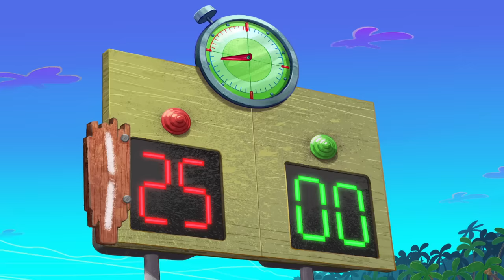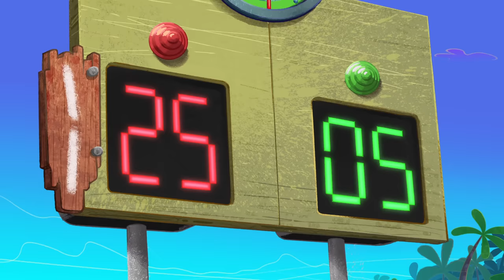Zig & Sharko | Sink or Swim (S03E42) BEST CARTOON COLLECTION | New Episodes in HD